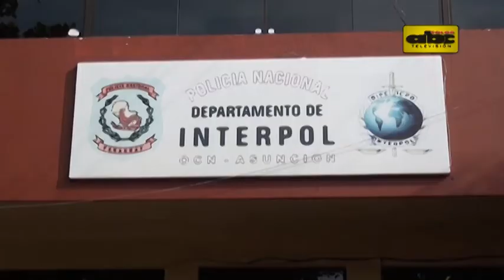Confirman detención de Napout para extradición a EE.UU.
Interpol Suiza notificó a sus pares paraguayos sobre la detención de Juan Ángel Napout, titular de Conmebol, con fines de extradición a Estados Unidos.